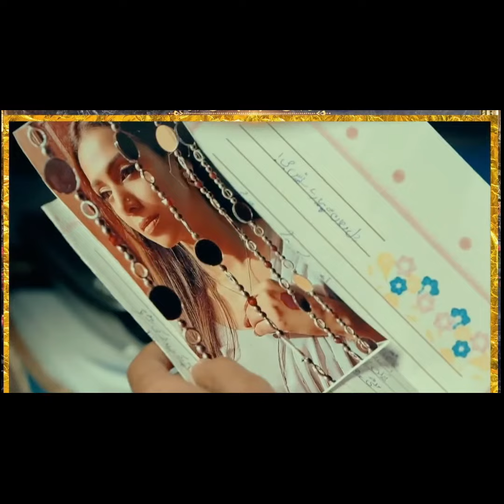Pro.... for Episode 21